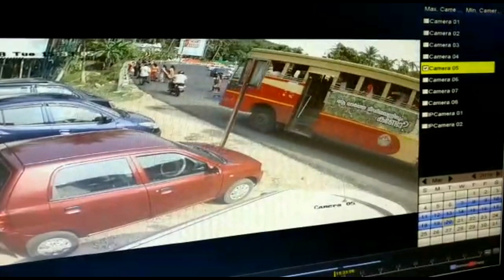Kottarakkara KSRTC Bus - Police Vehicle Innova Accident CCTV Video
കൊട്ടാരക്കര പനവേലിൽ  KSRTC Bus പോലീസ് വാഹനവുമായി കൂട്ടിയിടിച്ചുണ്ടായ അപകടത്തിന്റെ CCTV Video.  അപകടത്തിൽ അഞ്ച് പേർക്ക് പരിക്ക്.. ബസ് ഡ്രൈവർ ഉൾപ്പടെ അഞ്ച് പേർക്ക് പരിക്കേറ്റു. പുത്തൂർ എ.എസ്.ഐ റഷീദ്,എഴുകോൺ എ.എസ്.ഐ അനില്, പ്രമോദ്,വനിത പോലീസ് വിദ്യാരാജ്, കൂടാതെ ബസ് ഡ്രൈവർ എന്നിവർക്കാണു പരിക്കേറ്റത്. ഇവരെ കൊട്ടാരക്കര വിജയ ഹോസ്പിറ്റലിൽ പ്രവേശിപ്പിച്ചിരിക്കുകയാണ്. പെരിന്തൽമണ്ണയിൽ നിന്നും തിരുവനന്തപുരത്തേക്ക് പോകുകയായിരുന്ന ബസ്സായിരുന്നു അപകടത്തിൽ പെട്ടത്. ബസ്സിന്റെ അമിത വേഗതയാണ് അപകട കാരണമെന്ന് പറയപ്പെടുന്നു.

Kottarakkara Accident CCTV Video